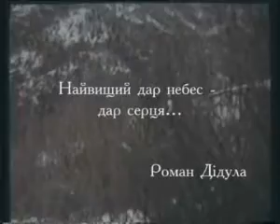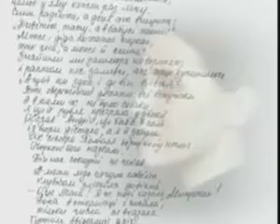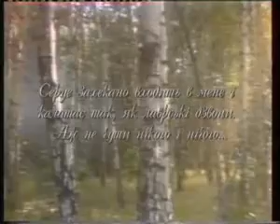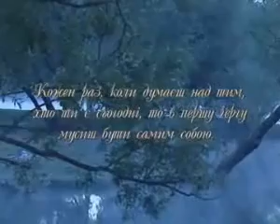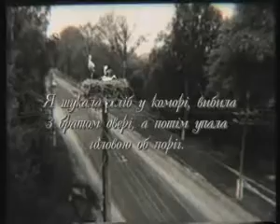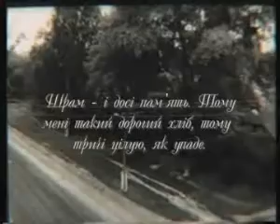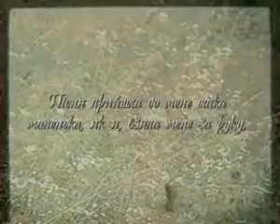"Я так боюсь не доспівати..." Ніна Матвієнко, частина 1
В Україні важко знайти когось іншого, чию б пісню так любили. Можливо, тому, що близька вона до самої природи...

Ви почуєте найвідоміші пісні з репертуару «українського соловейка», побачите чимало архівних кадрів, сьогоднішні роздуми співачки в інтерв'ю, фрагменти її щоденникових записів та листування.

Цей фільм про життя і творчість видатної української співачки.